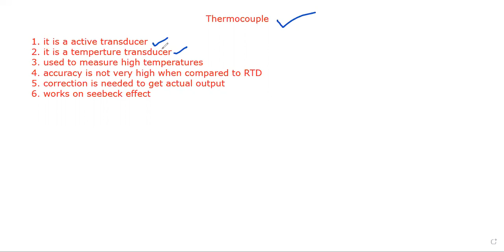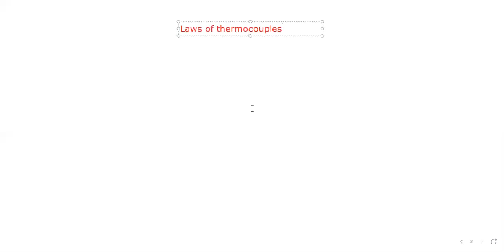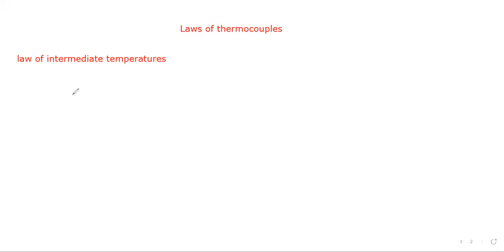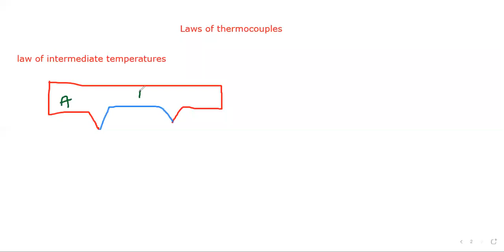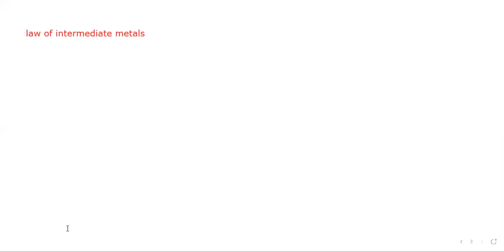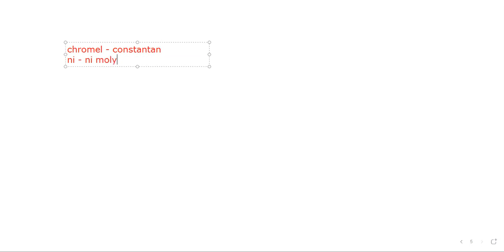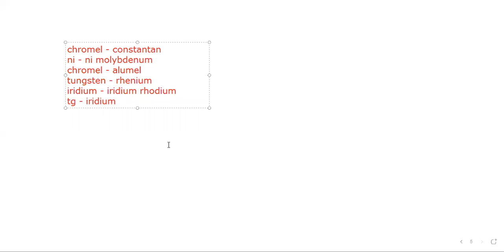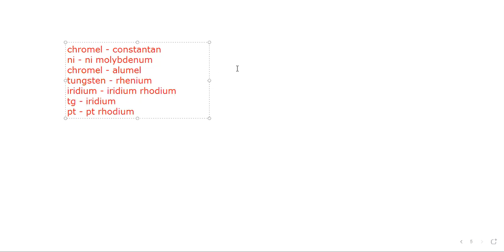JNTUK R16 IV ECE II SEM EMI UNIT5 THERMOCOUPLE BY K MANOJ 18 6 2021